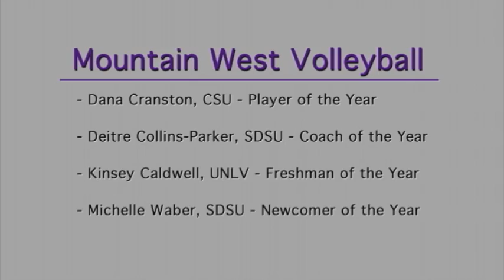2012 Mountain West All-Conference Women's Volleyball Team Announced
The Mountain West All-Conference Women's Volleyball awards, as selected by the league's nine head coaches, were announced today by the league office. Colorado State senior Dana Cranston was named Player of the Year, the sixth Ram to earn the league's top honor. UNLV's Kinsey Caldwell was named Freshman of the Year, while San Diego State's Michelle Waber was voted Newcomer of the Year. Deitre Collins-Parker of San Diego State was selected Coach of the Year.